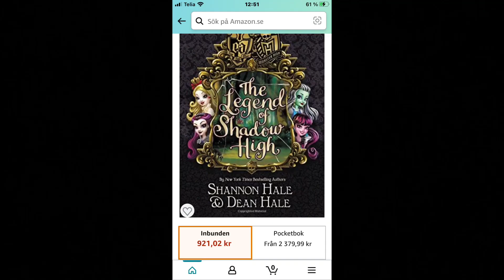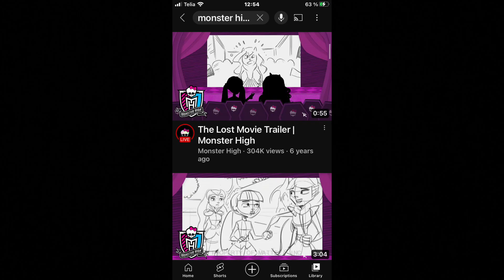The Lost Crossover Monster High & Ever After High That got cancelled - rambling w Maddie #4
Hi!!

🟣Watch all of my doll Stop Motions here!

🟣Watch a similair stop motion about 5 dolls competing in a fashion contest!

🟣Watch a stop motion series with dolls living in The Monster World!

About me -

Hi! Im Maddie (aka) dollaspire and i make stop motions, doll reviews and doll hauls, i collect monster high dolls, frozen dolls, rainbow high dolls and disney dolls
I put alot of work into my videos so i hope u like them!! I do my stop motions with a CANON EOS 2000D camera and i edit my stop motions in iMovie.

Have a clawsome day!💜💜